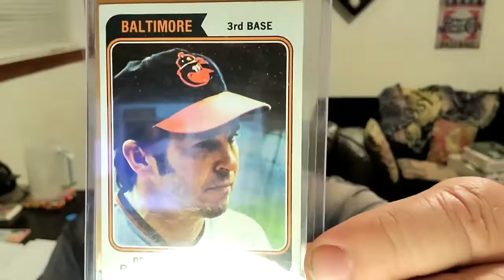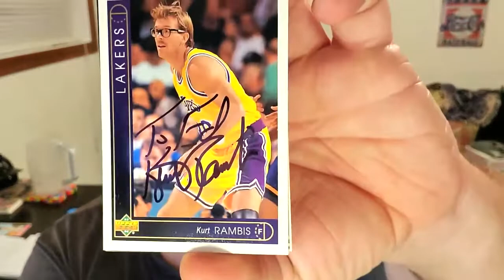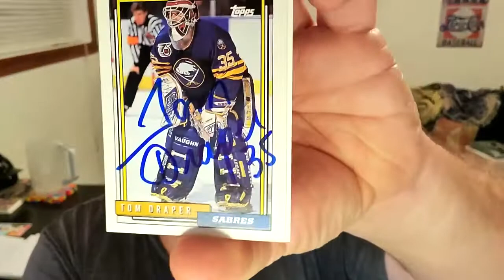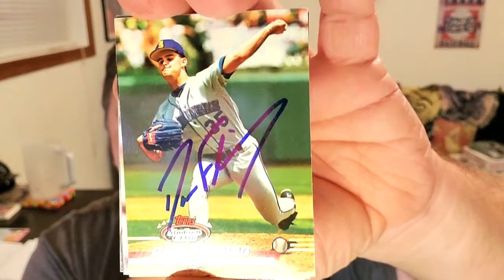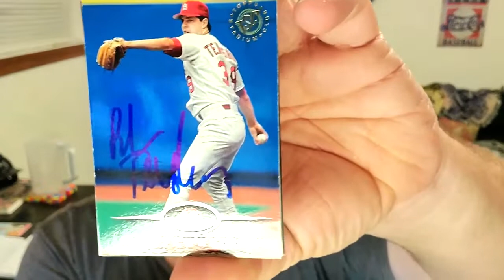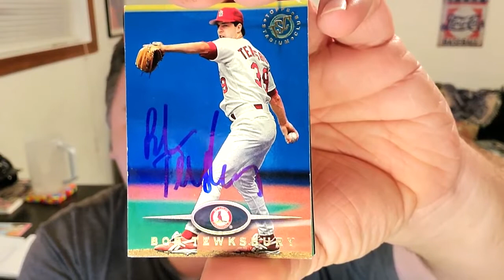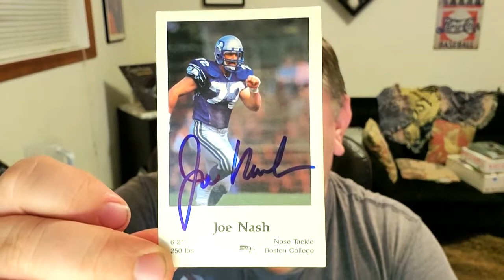2/27/21 Mail Day: Very nice 5 pack of TTMs with some Hit the Deck III successes, weird right?